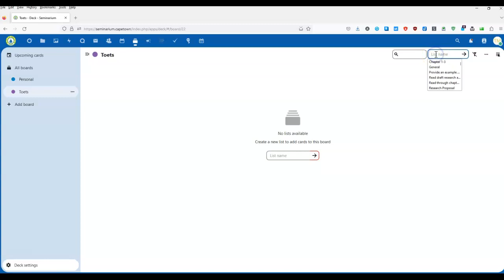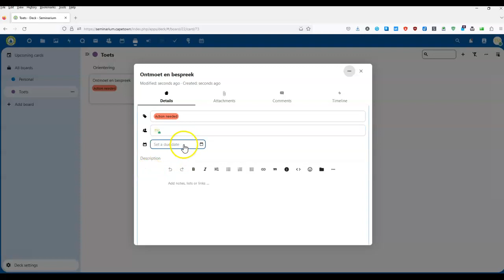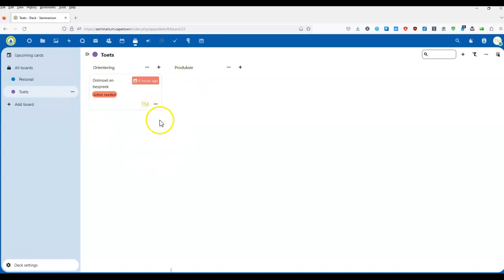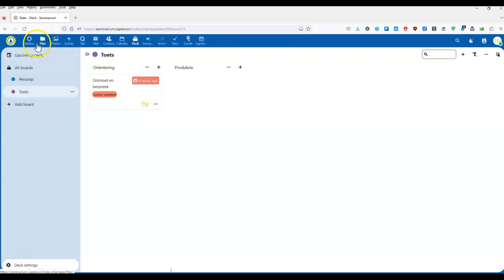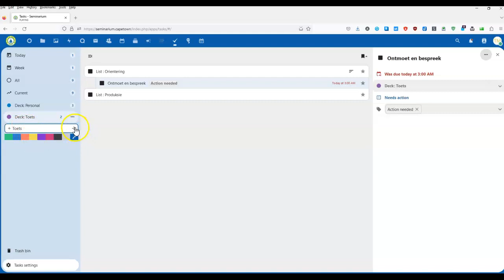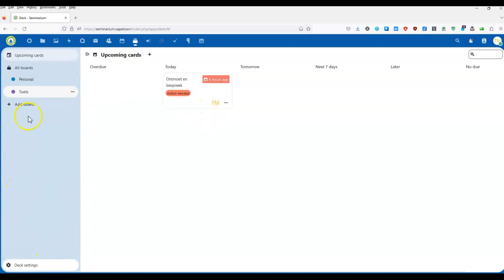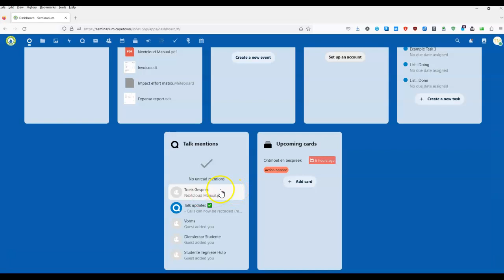Nextcloud Deck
'n Kort video wat Nextcloud Deck toepassing verduidelik